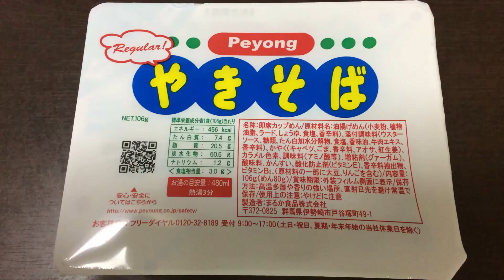まるか食品 ペヨング ソースやきそば！vol.1/4（表紙）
商品毎に、
vol.1/4（表紙）→